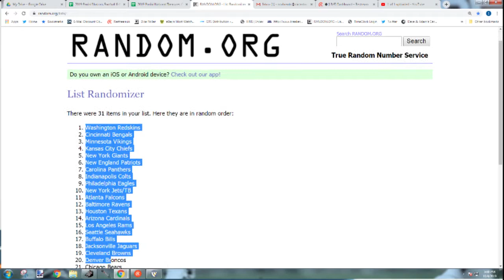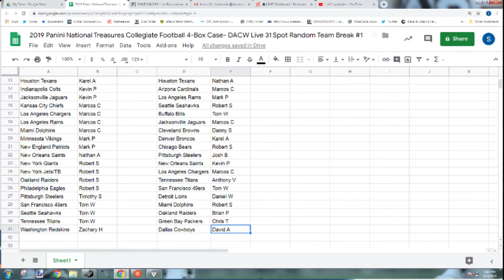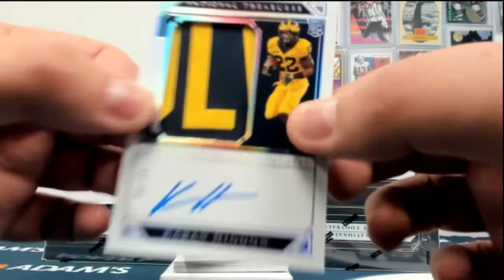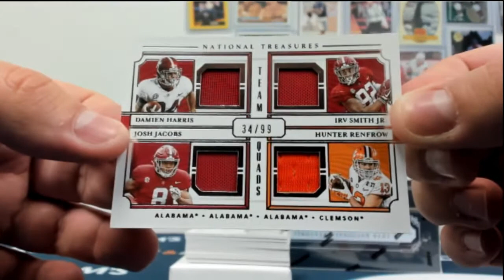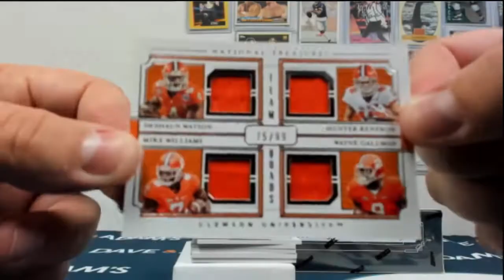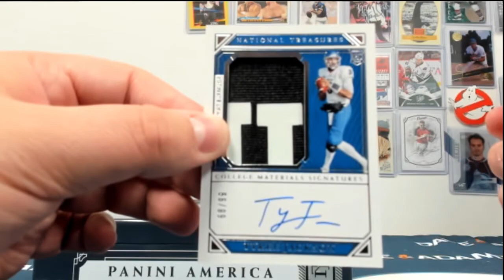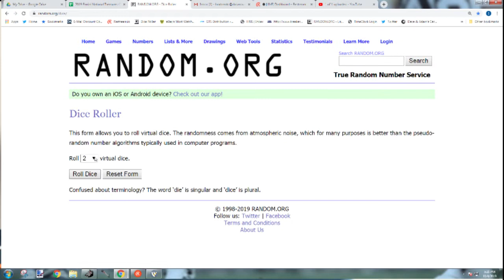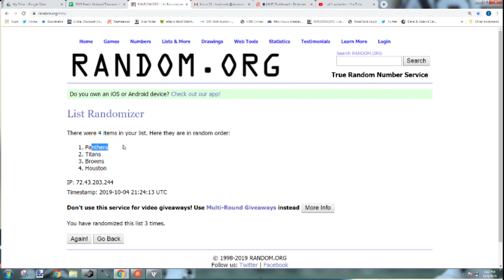2019 Panini NT Collegiate Football 4-Box Case- DACW Live 31 Spot Random Team Break #1